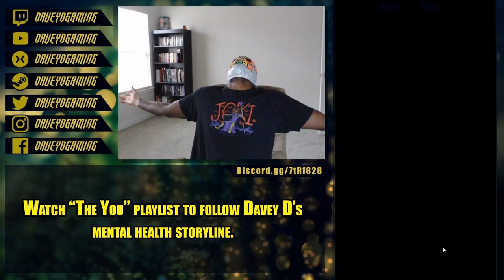WWE Champions- Stephanie Tour Queen of the Ring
Credits:
Bazanji - "Pull Up"

DaveyDGaming ScopelyContentCreator for WWEChampions2019.